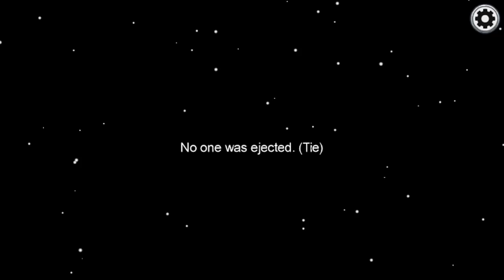Among us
Among us played by me